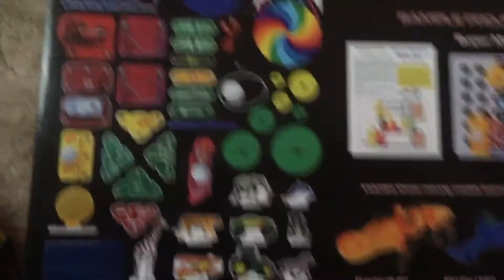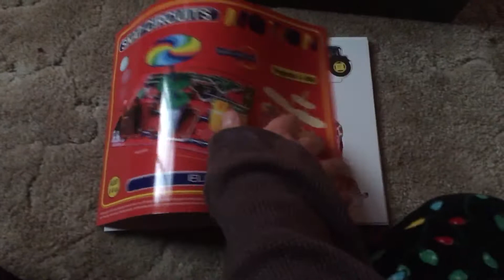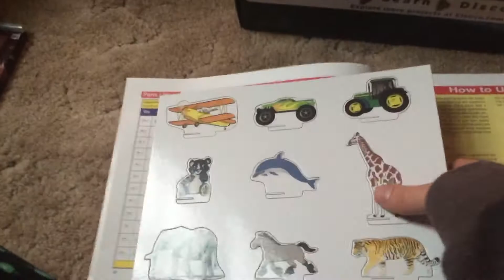Snap Circuits Motion Overview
My overview of Snap Circuits Motion, which I got for Christmas 2020.  This kit involves construction of projects that teach about alternative methods of energy that are environmentally friendly.  Snap Circuits is a line of electronic toys from Elenco that allows users to built various projects with electronic parts to learn about and demonstrate electricity in action.  I go through some brief details of the kit, such as the number of parts and projects you can build.  I plan to upload videos that demonstrate the projects and explain more about what the individual parts in the kit do.  I will try to have 10 projects in each video, and I hope to upload them as soon as I can.  Just to give you a heads up, I may not be able to demonstrate every single project in the kit, and I will give you the reasons in the description of my videos.  PLEASE read all video descriptions for warnings before watching.

Kit Details:

Name: Snap Circuits Motion
Model #: SCM-165
Year Released: 2014
Age Group: 8 and Up
Number of Projects: 168
Number of Parts: 50+
Power: 4 "AA" Batteries